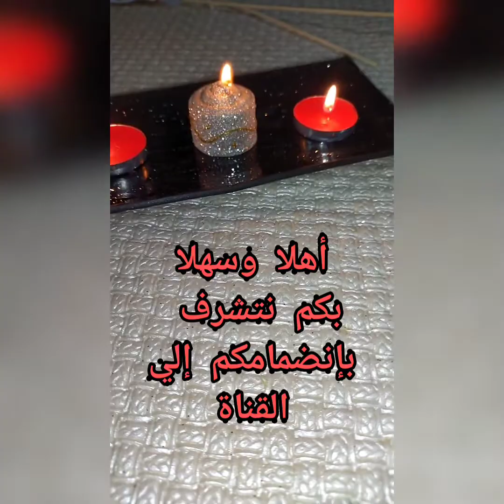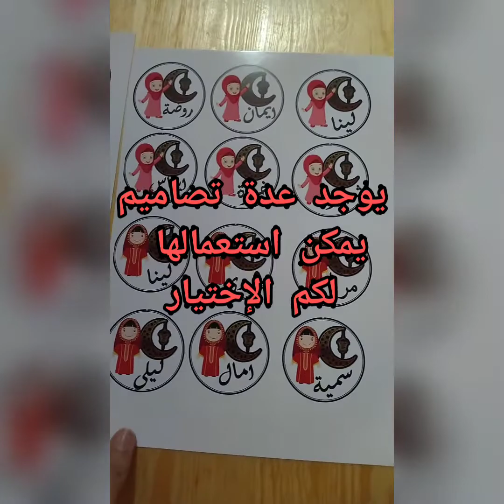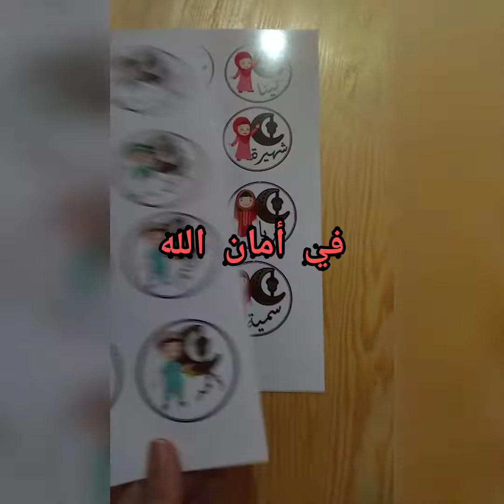للأطفال✨ بمناسبة المولد النبوي الشريف 🌙 أعواد مزينة 🎊لتقديم الحلوى🍭🍬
لأطفالكم بمناسبة المولد النبوي الشريف 🌙 أعواد مزينة 🎊 لتقديم الحلوى 🍭🍬